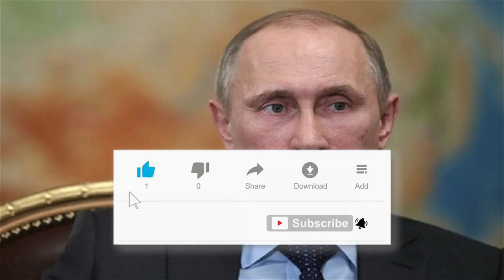presedintele finlandei l-a sunat pe putin sa-i spuna ca tara sa va adera la nato.